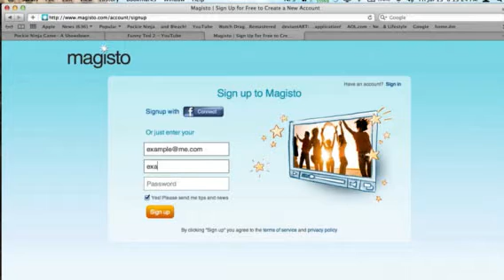how to create an animated video for youtube